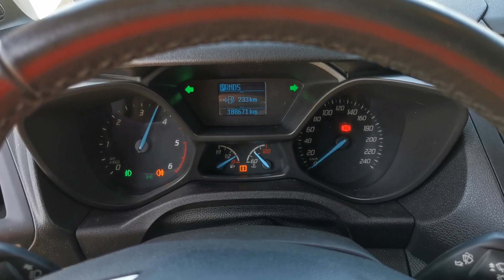Kleyn Vans - FORD TRANSIT CONNECT 2017 188,616 km